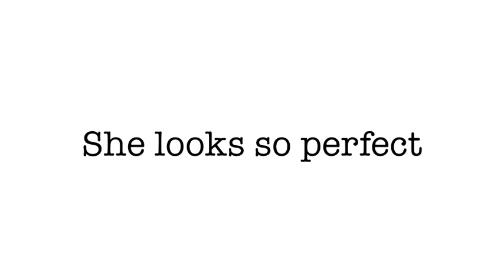She Looks So Perfect by 5 Seconds of Summer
song by 5 seconds of summer, this is an instrumental made by Sing2Piano.